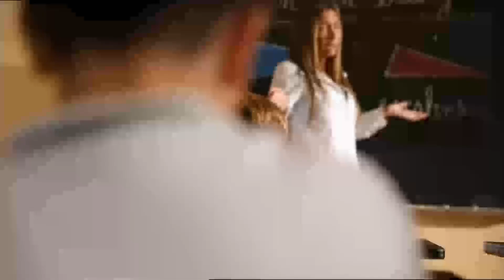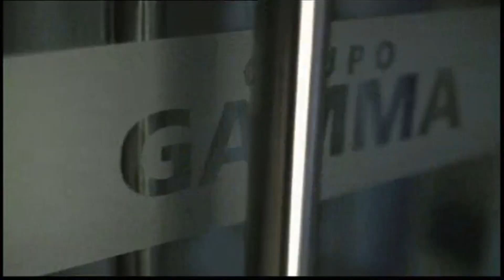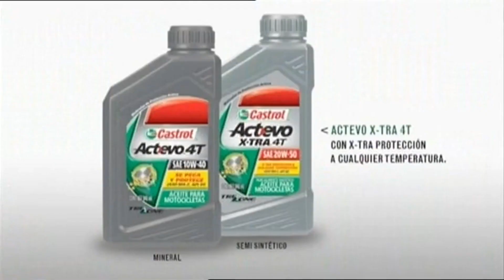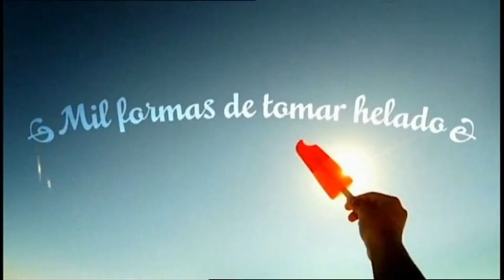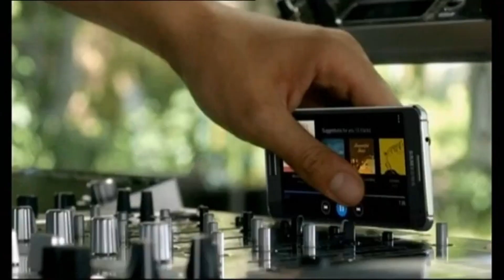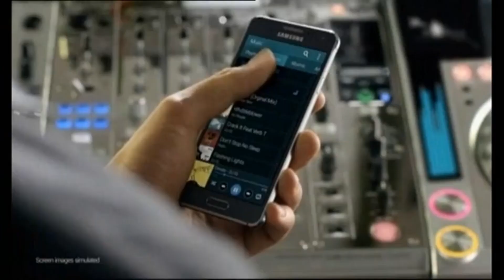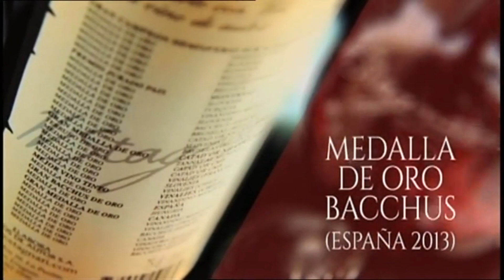Tandas Comerciales VTV Uruguay - 20 de Diciembre 2014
Créditos: Rodrigo Mattos